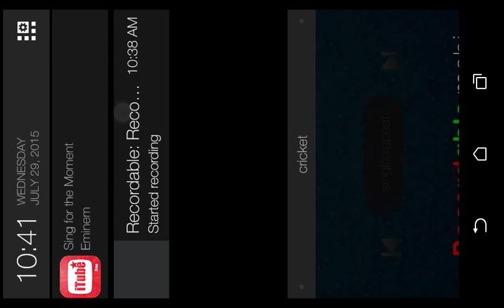Part 4 i think